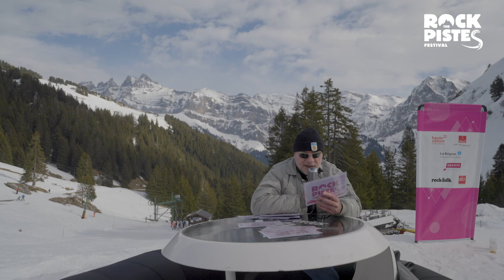TRUST - L'interview tout schuss - Rock The Pistes 2022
Les impressions à chaud de Bernie Bonvoisin, quelques minutes après avoir mis le feu aux pistes des Portes du Soleil avec TRUST 🤘